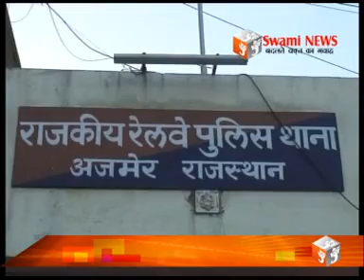बरेली भुज ट्रेन में लुट